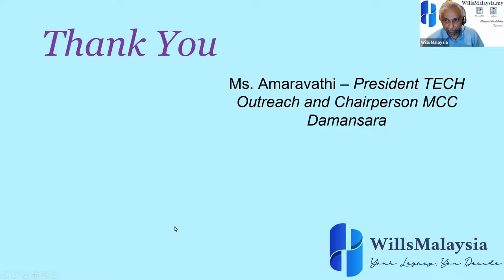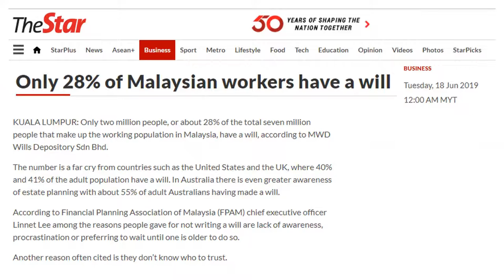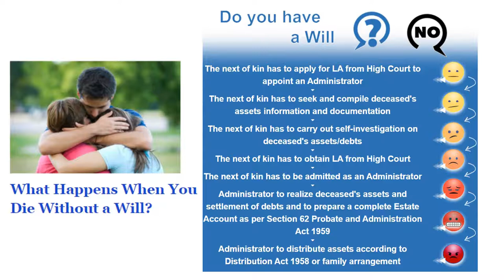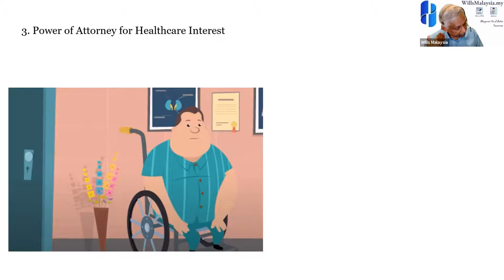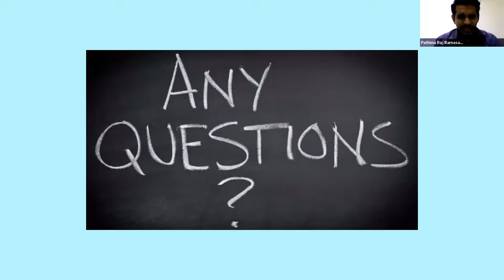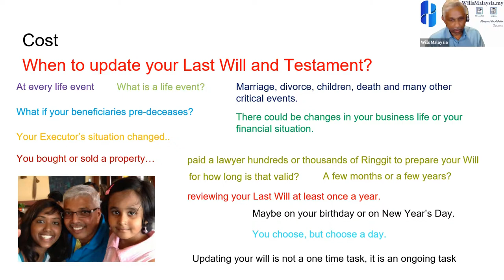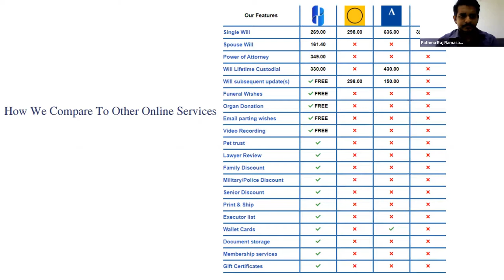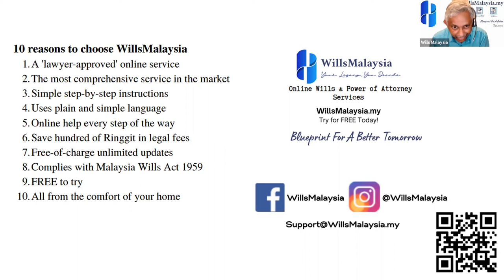WillsMalaysia Online Q&A July 17 2021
We had an awareness session on Wills and POA.